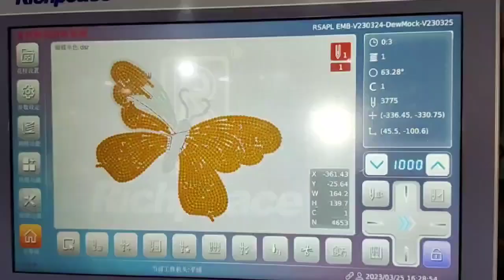How to embroider bead